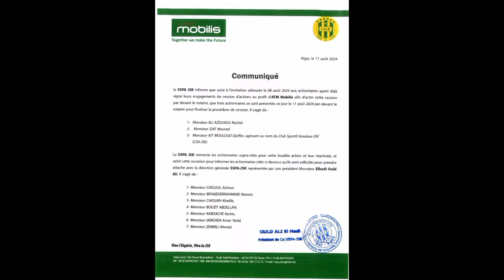جديد شبيبة القبائل | التدريبات، التربص، وأسهم الفريق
تدريبات شبيبة القبائل
التربص الثالث لشبيبة القبائل
أسمهم الشركة

إشتركوا في قناتي
ادخل من خلال هذا الرابط المباشر👇🏼👇🏼👇🏼👇🏼👇🏼👇🏼

المباريات المتلفزة اليوم, المباريات المتلفزة اليوم الدوري الجزائري , المباريات المتلفزة الدوري الجزائري اليوم, المباريات المتلفزة اليوم الدوري الجزائري2023, المباريات المتلفزة الدوري الجزائري 2023, مباريات اليوم الرابطة المحترفة الأولى.